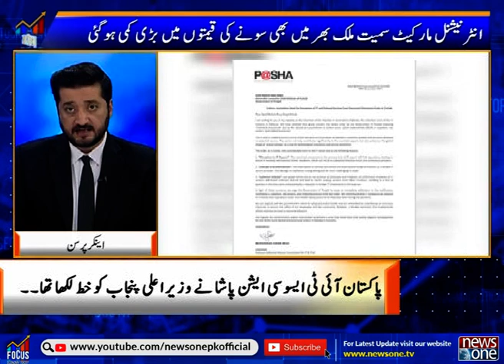FOCUS | Demand of IMF to collect more new taxes | 09-11-2023 | Complete Show | Newsone Urdu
آئی ایم ایف کا مزید نئے ٹیکس وصول کرنے کا مطالبہ۔۔
انٹرنیشنل مارکیٹ میں سونے کی قیمت میں واضح کمی ۔۔